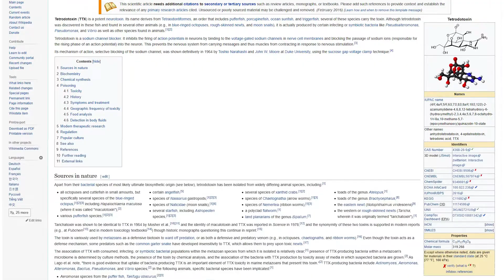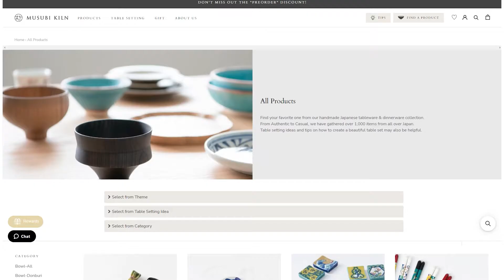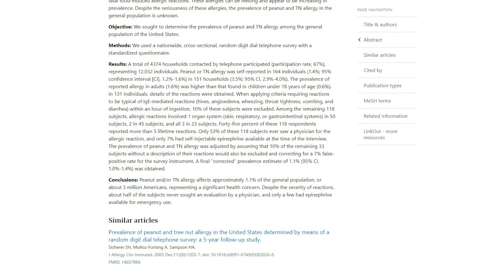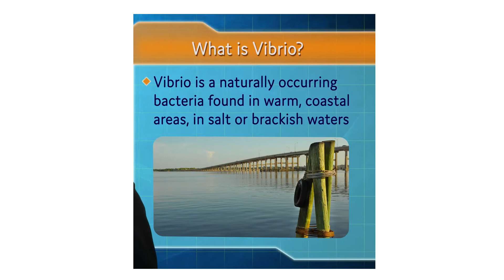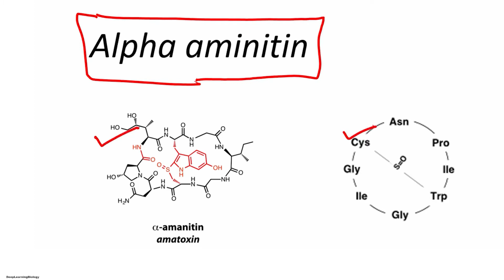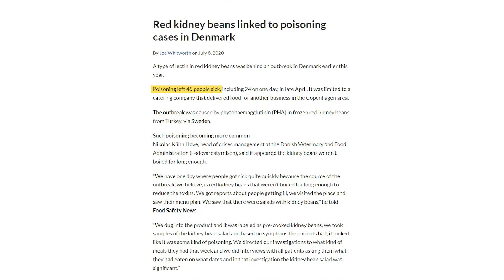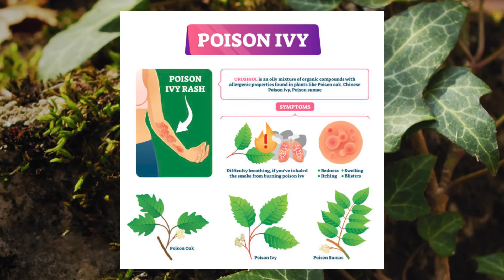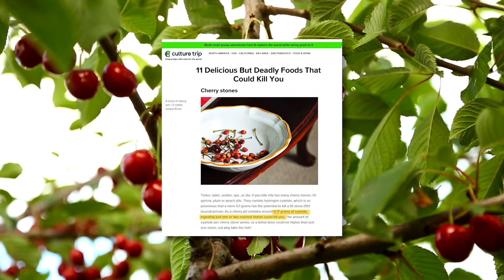10 FOODS THAT CAN LITERALLY KILL YOU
10 FOODS THAT CAN LITERALLY KILL YOU. Fake Chinese foods, disgusting foods, fake foods that you didn’t know about, and now fake foods that can kill you, literally.  So think twice before even considering these killer foods.

Not all foods that you eat are necessarily safe and it can depend on how it’s prepared or how it is cooked or how it’s consumed o determine whether it can be a life or death situation.

In this video, we will cover the 10 dangerous foods that can literally kill you. To quote an old saying “these are foods to die for but only this time, it is for real. Or you won’t have to worry, once you have been informed after watching this video – so make sure to stick around to the end.